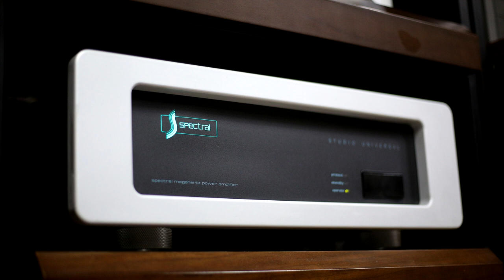SPECTRAL DMC 12 Review, 스펙트랄 프리 리뷰